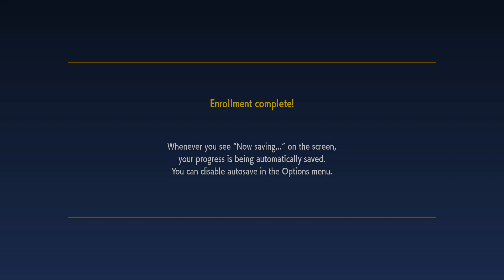Pokémon Scarlet Part 1 ~ Adventure In The Paldea Region!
In this part I jumping to Pokémon Scarlet & Violet in the Paldea Region & pick my starts (Note: This part is because I didn't want to record me pick a starter and reloading until I got a female gender starter)
Pokémon Scarlet and Pokémon Violet are 2022 role-playing video games developed by Game Freak and published by Nintendo and The Pokémon Company for the Nintendo Switch
Pokémon Scarlet and Violet sets off on a new journey to catch 'em all in the first ever Open World Pokémon Games. Welcome to the Paldea Region!